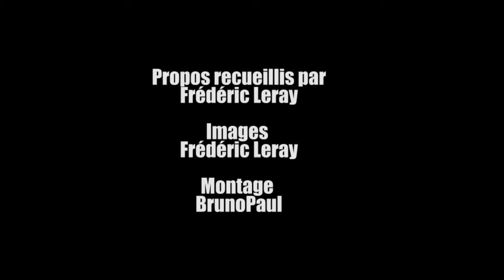Edith : interview dans le Jardin de Minuit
C'est en 1990 qu'Edith Grattery devient connue du grand public en prenant comme nom de dessinatrice tout simplement Edith. Elle fait ses preuves d'artiste auprès de scénaristes de talent comme Yann (avec qui elle signe« Basil et Victoria»), Riff Reb ou encore Cromwell. Mais il faut attendre 2015 pour qu'elle saute le pas et se lance seule dans la réalisation d'un titre :« Le Jardin de Minuit». C'est à l'occasion de la sortie de cet album que la Yozone a eu le plaisir de la rencontrer pour en savoir plus sur cette nouvelle étape dans sa déjà riche carrière.

Propos recueillis par Fredéric Leray pour yozone.fr